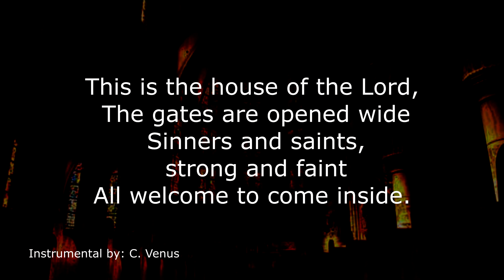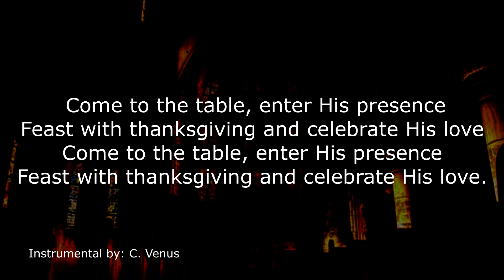Come to the table (1 verse) Instrumental